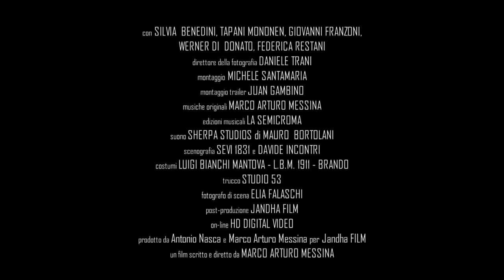IL SOLE DI NINA director, screenplay and music composer by MAM - Official Trailer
Title: "IL SOLE DI NINA" - "NINA'S SUN" directed by MARCO ARTURO MESSINA a.K.a. MAM
Produced by: Antonio Nasca & Marco Arturo Messina per Jandha Film
Associated Producers: Marco Cabriolu, Mantova Film Commission, Lubiam Moda per l'Uomo, ARS Progetti Teatrali e Cinematografici

Director: MAM
Subject and screenplay: MAM
Genre: Drama / Psicologic
Language: Italian + Subtitles (English)
Cinematographer: Daniele Trani
Editing: Michele Santamaria
Editing Trailer: Juan Gambino
Original Music: MAM
Voice: Michela Grena
Still Photographer: Elia Falaschi

Main Characters:
Silvia Benedini - Nina
Tapani Mononen - Herman Sternis
Federica Restani - Bianca
Giovanni Franzoni - the Jewish Violinist

Secondary characters:
Marco Casazza - Franco
Silvano Palmierini - Alberto
Stefano Mangoni - the blind boy

SYNOPSIS:
Nina, a clown who lives on the roofs of a little town encircled by lakes, lingers over along the lake, touched, looking at the still water surface painted afar and the many people who walk down there, under her sight, fast and absent-minded, each one with their own story and shadow inside their heart and behind them.
Through all this wandering around, melancholia takes over Nina and covers up the roofs. She is the soaring soul of the past time: she has suffered, but she will never tell why. She will eventually turn into an angel - for some a visible one for others a pure presence - and she will enlighten the existence of the persons she meets, she will nurture their weakness, distress and fears. This is the only way how she will figure out for herself the answer to the question she beholds.

"This film has been judged worthy of obtaining the patronage of UDINE UNESCO Club as sympathetic with the agencies of United Nations, with both international and national, public and non public organizations, institutions and associations of the civil society as it testifies the commitment to a culture of peace and non violence, the struggle against poverty and for the acknowledgement and sharing of universal rights".
SINOSSI:
Nina, un clown che vive sui tetti di una cittadina circondata dai laghi, si sofferma commossa a guardare lo specchio d'acqua dipinto in lontananza e le tante persone che camminano laggiù, sotto al suo sguardo, veloci e distratte, ciascuna con la propria storia e la propria ombra dentro al cuore e dietro di sé. In questo andare e venire, la malinconia si prende Nina e ricopre i tetti.
Nina è l'anima ferita di un tempo passato: ha sofferto, ma non racconterà mai il perché.
Perciò si farà angelo - per alcuni visibile, per altri pura presenza -- e illuminerà l'esistenza delle persone che incontra per le strade di una Mantova notturna e malinconica.
Solo così riuscirà a trovare anche per se stessa la risposta alla domanda che si porta dentro:  Che cos'è l'amore?

"Questo film è ritenuto meritevole di ottenere il patrocinio del Club UNESCO di Udine e del Club UNESCO di Mantova, perché in sintonia con le Agenzie della Nazioni Unite, con gli organismi internazionali e nazionali, statali e non statali e con enti, istituzioni e associazioni della società civile, perché testimonia l'impegno per la cultura della pace e della non violenza, la lotta contro la povertà e per il riconoscimento e la condivisione dei diritti universali".

- movieplayer.it/personaggi/marco-arturo-messina_340031/
- cinemaitaliano.info/pers/020203/marco-arturo-messina.html